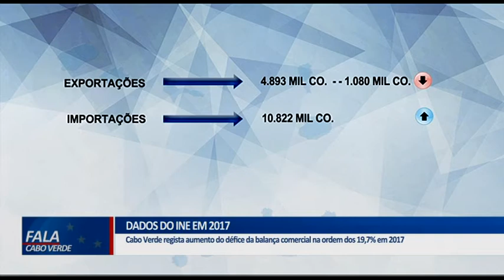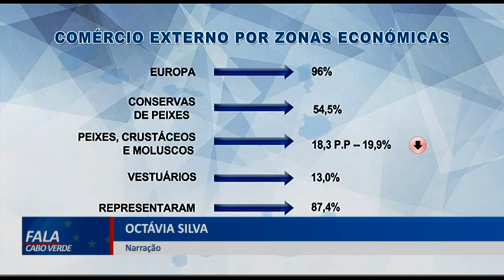CABO VERDE: EXPORTAÇÃO EM 2017 CAIU 18,1% SEGUNDO DADOS DO INE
Cabo Verde regista aumento do défice da balança comercial na ordem dos 19,7% em 2017